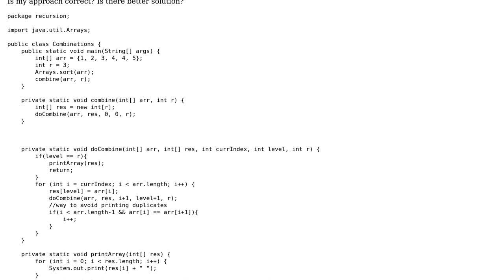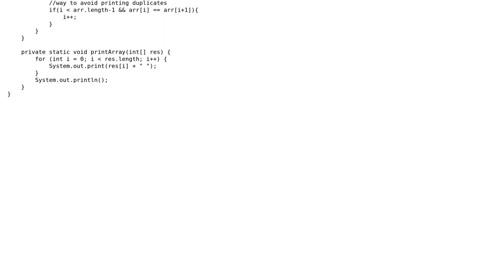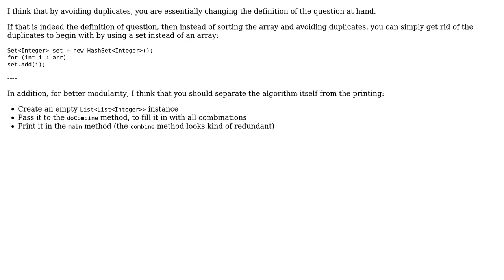Code Review: Print all possible combinations of size r, from an array of size n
With thanks & praise to God, and with thanks to the many people who have made this project possible! | Content (except music & images) licensed under CC BY-SA | Music | Images & others | With thanks to user user3371223 user Jamal user barak manos and the Stack Exchange Network Trademarks are property of their respective owners. You are responsible for your own actions.